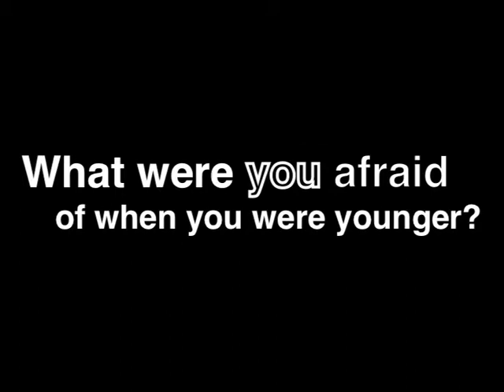But I'm Afraid